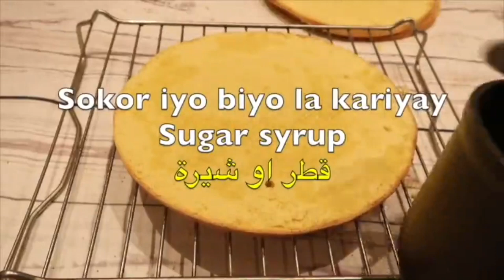Course-da keega/doolsh-da Q4| Learn How To Bake Cakes From Scratch